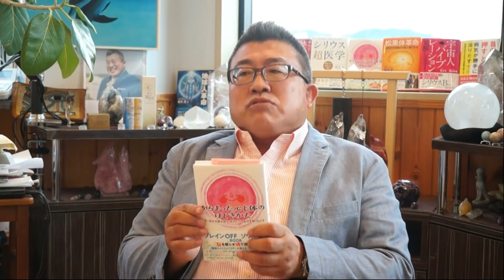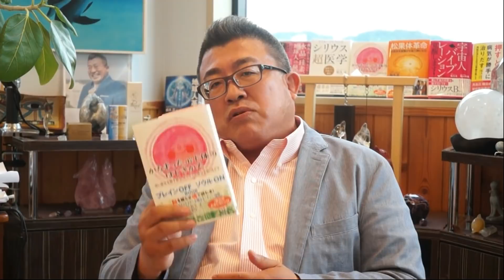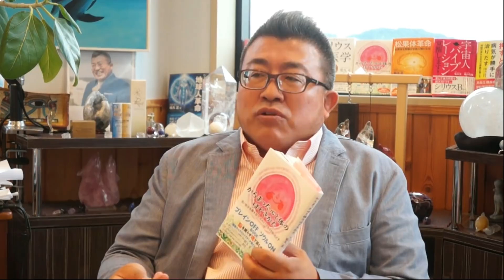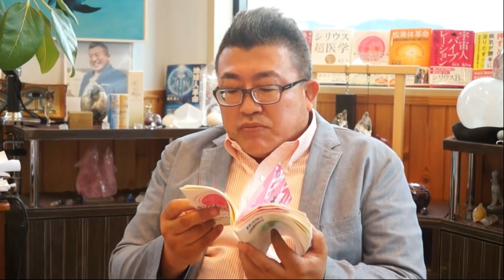ドクタードルフィンの地球人なんでもＱ＆Ａ vol.047・・・『からまった心と体のほどき方-古い自分を解き放ち、ほんとうの自分を取りもどす』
魂をオンにして魂を喜ばせて読んで欲しいとおっしゃる、PHP研究所から出たドルフィン先生の新刊『からまった心と体のほどき方』
イラスト付きで、質疑応答形式で書かれているこの本、先生いわく、「この本以外の本は要りません」とのこと。
それほどの自信作なので、ぜひ読んでみてください。
本の中の質問内容は、人生、仕事、生き方、恋愛、結婚、家庭、生命、鬱、健康、死ぬのが怖い、などなどについてです。
貧乏、いじめ、子供の不登校、生い立ち、親の介護、嫉妬深い自分の性格、努力してもダメならどうしたらいい？
不倫や離婚からの立ち直り方、などなど、多岐にわたります。
今回のリスナーからの質問に対しても、バッサリ斬るがごとく、バッサバサ回答したいただきました。
詳しくは動画で御覧ください。

からまった心と体のほどきかた-古い自分を解き放ち、ほんとうの自分を取りもどす-松久正

超次元・超時空間松果体覚醒医学 ∞ishi　ドクタードルフィン　松久 正